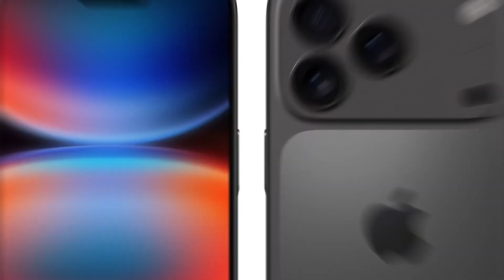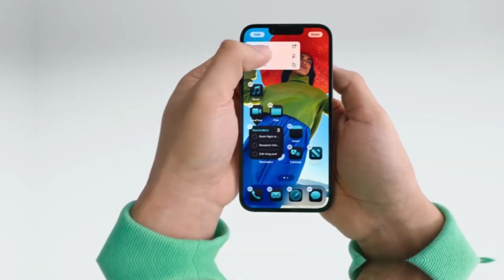iPhone 17 Pro - YES, FINALLY!!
Big changes are coming with the iPhone 17 — Apple is finally upgrading all models to 12GB of RAM! 🚀📱
This major jump means better AI performance, smoother multitasking, and a true match for Android flagships.
Here’s everything we know so far about Apple’s smartest RAM move yet!

Want help with the title, tags, or hashtags too?